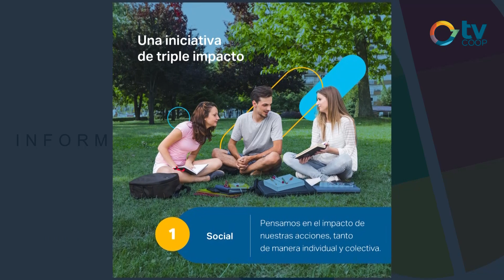Sergio Rivero - Fundación Elumina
UNA RED CADA VEZ MÁS GRANDE

Con el objetivo de continuar trabajando con su compromiso de facilitar el acceso a la educación superior de calidad, el desarrollo de las personas y las comunidades donde se encuentra presente, Fundación Elumina sigue ampliando su rango de alcance a través de su presencia en plataformas digitales ya llegada a los colegios de Justiniano Posse y la región.